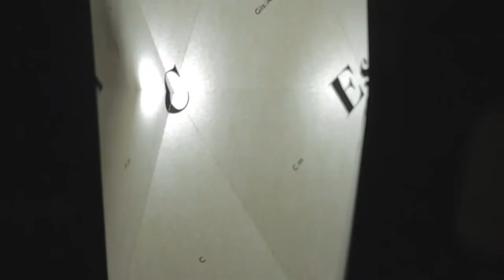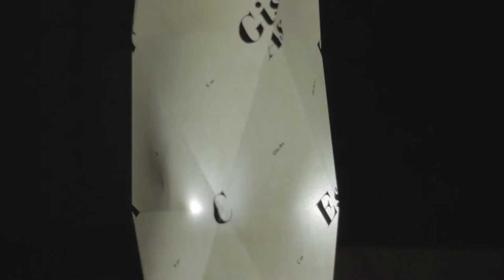Tonlampe - HGB Rundgang 2017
Tonlampe. Part of the Geometrical musical-theory project developed by Mauricio Vivas for the Typography class in the HGB Leipzig. The Tonlampe is a 3D representation of the 12 mayor and 12 minor chords (triads) present in our occidental musical system. Each triangle represents a Triad and every corner of those triangles (interceptions) represent a specific tone.

In musical tuning and harmony, the Tonnetz (German: tone-network) is a conceptual lattice diagram representing tonal space first described by Leonhard Euler in 1739. It can be used to visualize harmonic relationships in music. Each node in the diagram corresponds to one of the 12 tones and is connected to 6 adjacent nodes. The ‘neighbours’ of each tone are related to it either by a third (major or minor), or by a perfect fifth, depending on their relative position in the diagram.

One of the interesting properties of the Tonnetz is that any combination of tones (e.g. a chord or a melodic idea) forms a ‘shape’ that is unchanged by transposition. For instance, in the default layout, every major triad is a downward-pointing triangle, and every minor triad is an upward-pointing triangle.

Here a interactive version of the Tonnetz created by Ondřej Cífka in 2016: